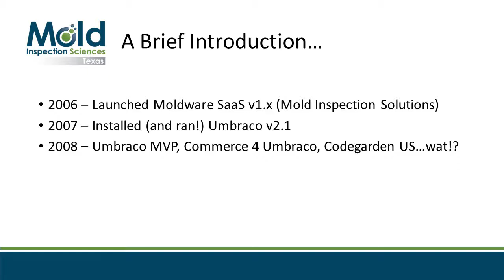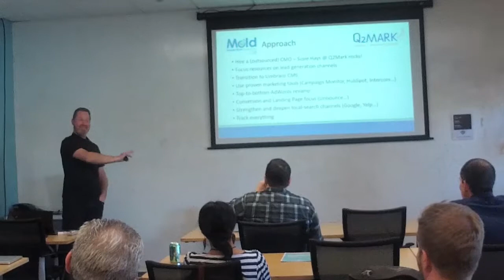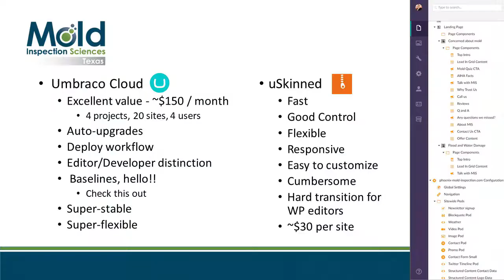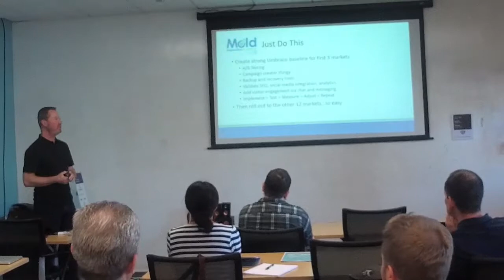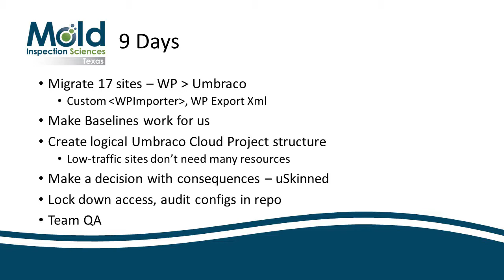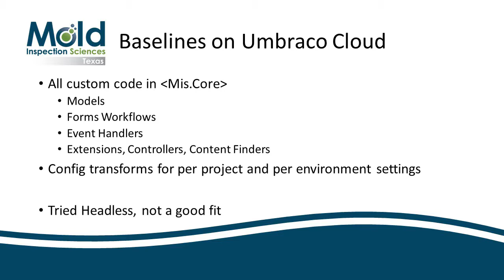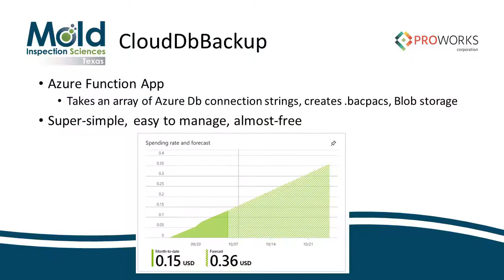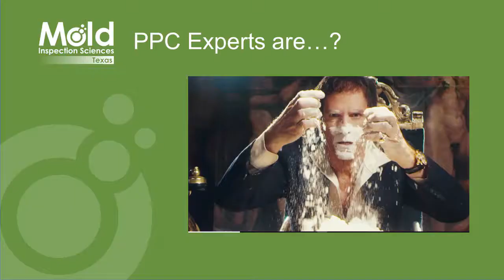Paul Sterling Openness is key to Success